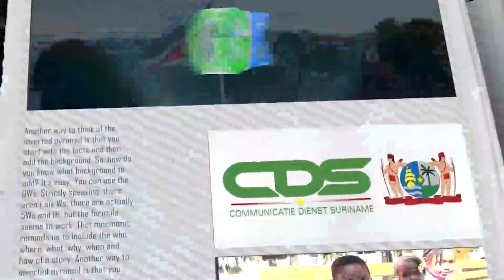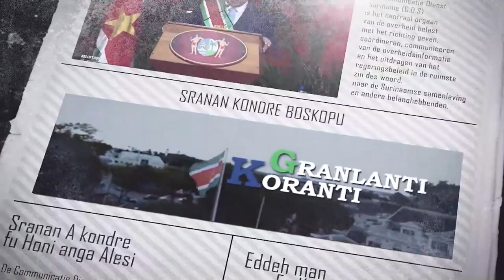𝔾ℝ𝔸ℕ𝕃𝔸ℕ𝕋𝕀 𝕂𝕆ℝ𝔸ℕ𝕋𝕀 (SARAMACCAANS) DD 02 MAART 2022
De onderwerpen in deze aflevering zijn:
- President Santokhi roept op tot solidariteit in strijd tegen Covid-19
- Beleidscommissie Verkiezingen 2025 geinstalleerd
- Arbeidsinspectie bestaat 75 jaar